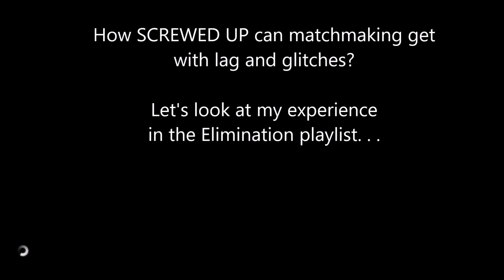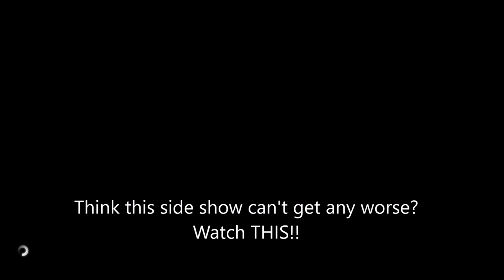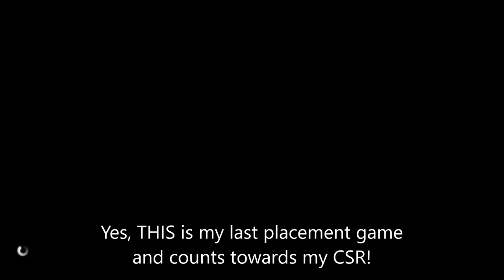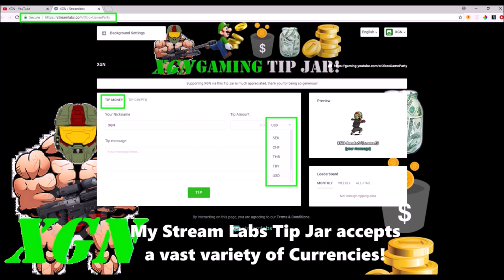Halo 5 Elimination playlist Crazy glitches and gameplay! CSR placement results?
Halo 5 Elimination CSR placement Crazy glitches and gameplay. Scoreboard glitch, assassinated ghosting, spawn suicides and more screwed up gameplay in my final CSR placement matches in Elimination Breakout playlist in Halo 5 Guardians.